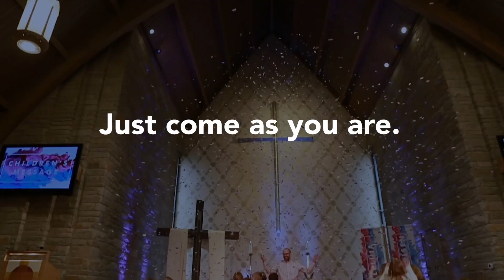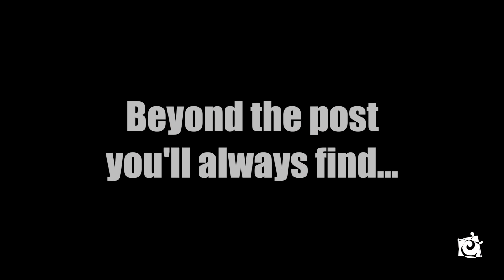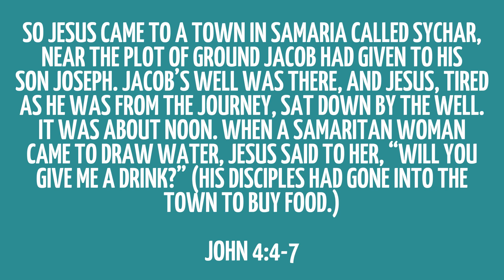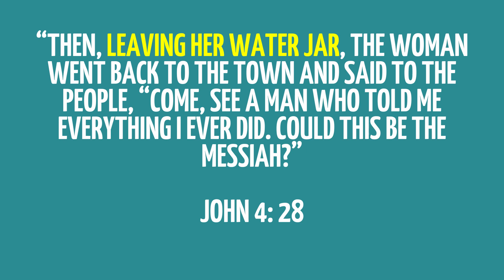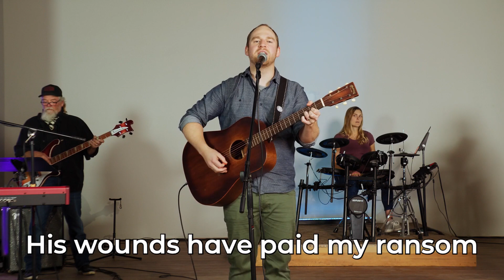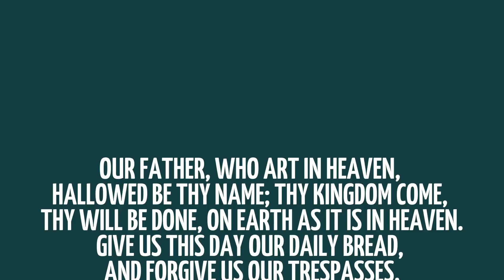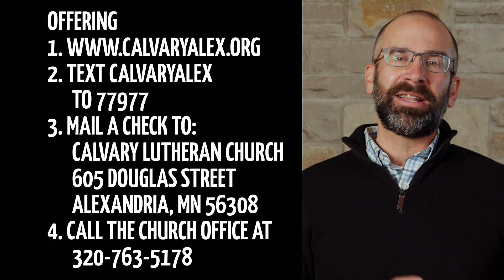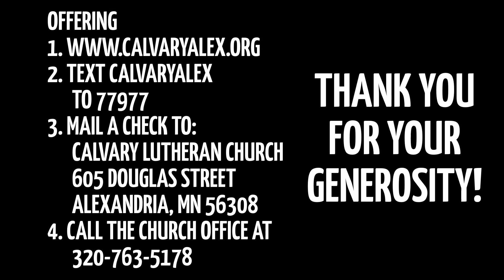Do we hear one another's STORIES? || BEYOND THE POST #2 || Angie Larson